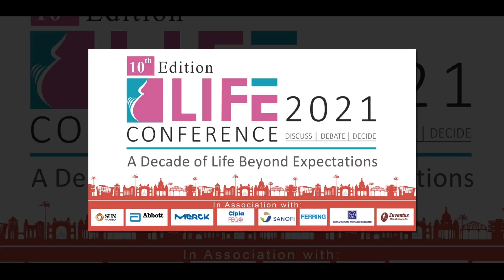Resetting the Ageing Clock (Teaser) | Life Conference 2021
Like time, aging is thought to be an irreversible feature of life but scientists globally have been continuously searching for methods to slow or reverse aging and its effects. Are the current techniques enough to reprogram the benefits to human health and life span?

Join me for the live session streaming 20th February 2021 on my signature series and know more on Molecular & Mitochondrial mechanism.